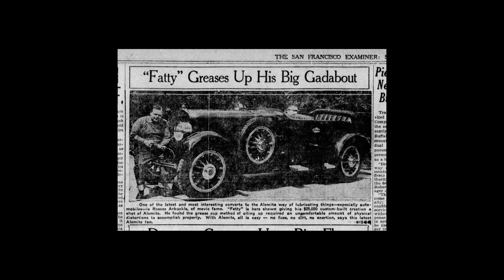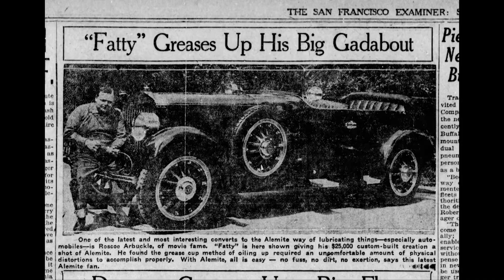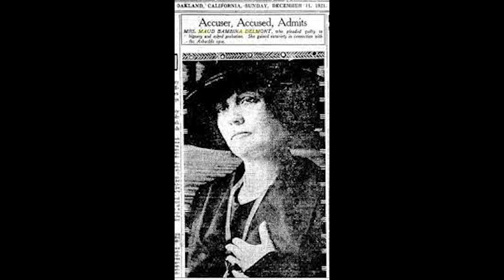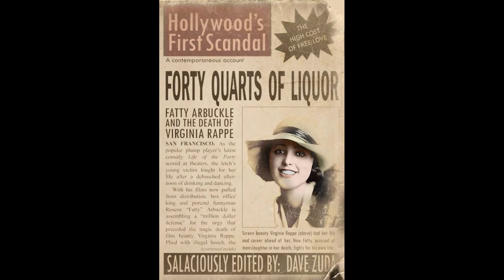Hollyweird The Scary Truth Behind Hollyweird’s Darkest Secrets Part 1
Hollywood Babylon is a chilling exposé that reveals the sinister truth about Hollyweird’s darkest secrets dating back to 1917. This forbidden book uncovers scandals, corruption, and eerie conspiracies that the film industry has desperately tried to keep hidden for over a century. From controversial stars to mysterious cover-ups, Hollywood Babylon exposes the side of Hollywood that most would rather forget. In this video, we explore the book's most shocking revelations, the secrets that still haunt Hollywood, and why this account is considered so dangerous that the industry wishes it would disappear